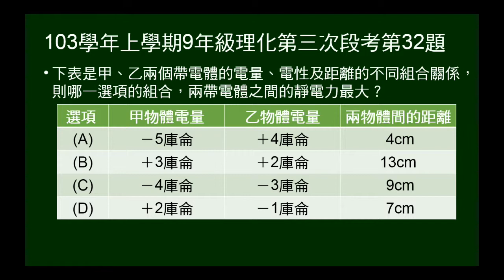103學年上9年級理化三段第32題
四組物體，各有甲乙兩物，給甲乙帶電量及距離，問何者靜電力最大。